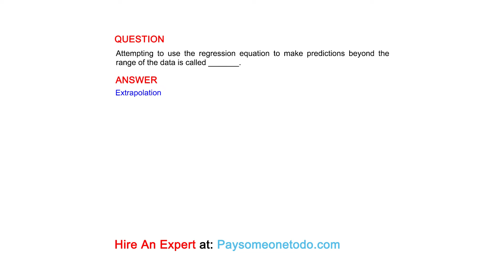Attempting to use the regression equation to make predictions beyond the range of the data ...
QUESTION
Attempting to use the regression equation to make predictions beyond the range of the data is called _______.